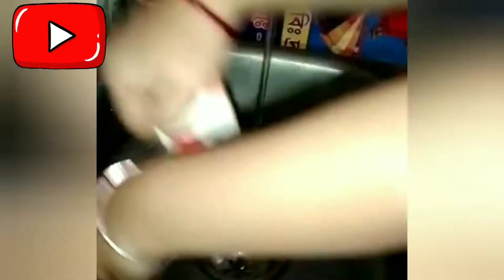bengalivlog গুরু পূর্ণিমা স্পেশাল ব্লগ।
প্লিজ সাপোর্ট করো।